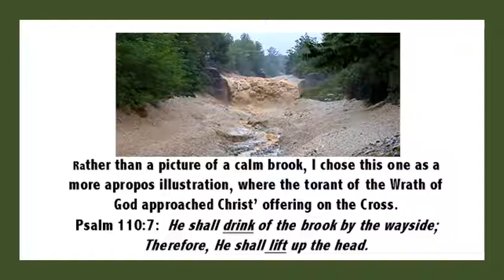Psalm 110 7 is a prophetic passage about Christ propitiatory offering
This morning’s Breakfast Bible Bytes is from the prophetic passage found in Psalm 110 and verse 7.